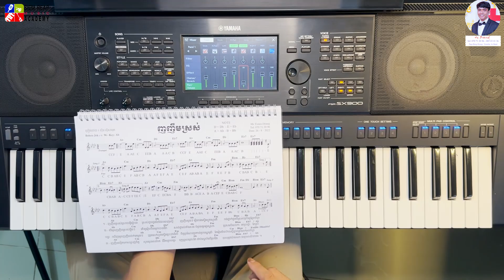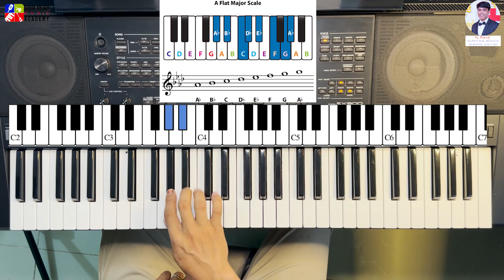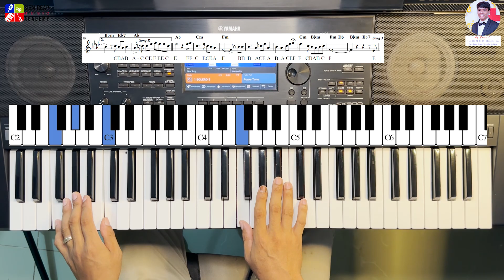ញញឹមស្រស់ - ស៊ីន ស៊ីសាមុត | Nhor Nhim Sros - 070712096